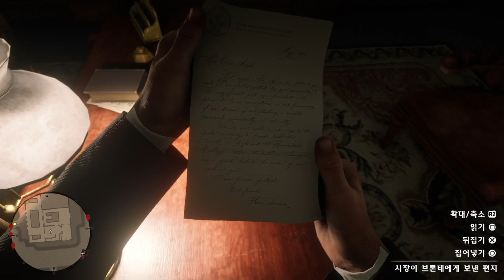[Red Dead Redemption 2] Arthur’s Story #67